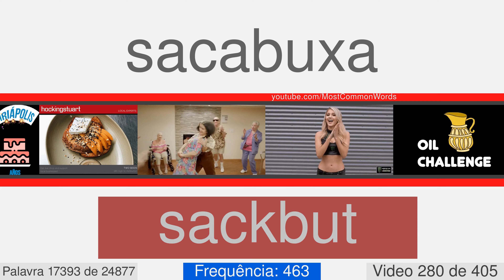A maioria das palavras em inglês com tradução, pronúncia e animação #280 EN⬅PT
25000 palavras em inglês com tradução, pronúncia e animação
Este é o número de vídeo 280 de 405. Ele contém 62 palavras, a partir de 17385 para 17446. Aqui estão algumas delas: bellboy, caryatid, anime, fishmonger's, antonym, coryza, exculpatory, glabella, sackbut, scotsman.